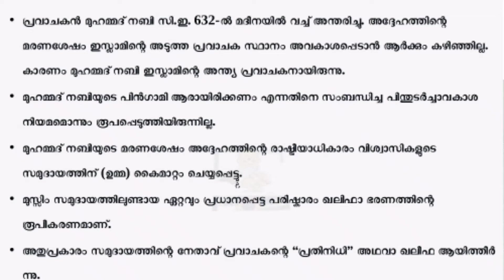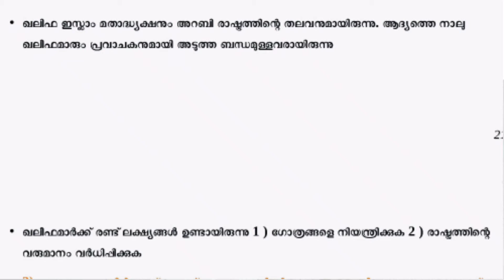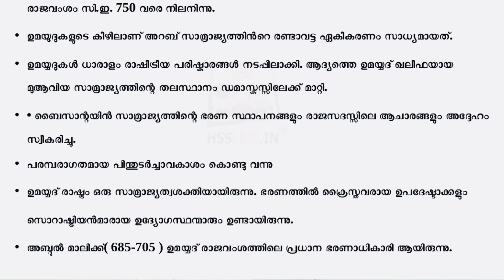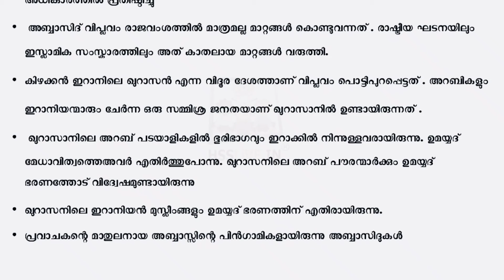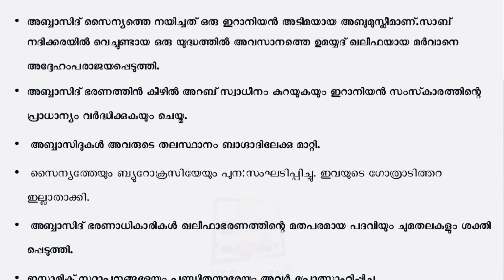plus one history focus area/lesson- 4/focus area -caliphate, umayyath, abbasid /history chapter 4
plus one history focus area (malayalam)

plus one history focus area (english)

Reply for your Comments
YouTube video യിൽ നിങ്ങൾ ചോദിക്കുന്ന/അയക്കുന്ന
ഓരോ ദിവസത്തേയു൦
*Comments കൾക്ക്
എല്ലാ ദിവസവും രാത്രി
*8.30 ന് മറുപടി നൽകുന്നു

Life shore

Hi Friends
എല്ലാവർക്കും നമസ്കാരം.😁
നിങ്ങളുടെ സ്നേഹo നിങ്ങളുടെ support ഇവ മാത്രമാണ് എനിക്ക് ഇത്തരത്തിലുള്ള വീഡിയോ ചെയ്യാൻ എനർജി നൽകുന്നത്.
എല്ലാവർക്കും സ്നേഹത്തിൻറെ ഭാഷയിൽ നന്ദി അറിയിക്കുന്നു .
നിങ്ങളുടെ അകമഴിഞ്ഞ സ്നേഹവും പിന്തുണയും  ഇനിയും കൂടെ ഉണ്ടാകും എന്ന് പ്രതീക്ഷിക്കുന്നു.
Lifeshore